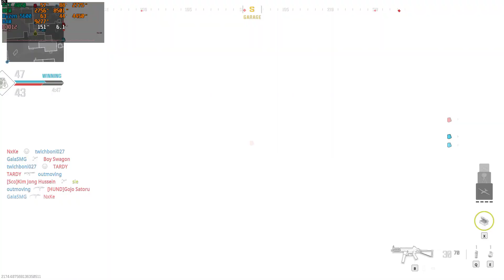Call of Duty : Modern Warfare 3 : RTX 4060 + Ryzen 5600 : 1080p Low Settings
RTX 4060 8GB / Ryzen 5600 / 1920x1080@144Hz / GeForce Game Ready Driver: 537.58

Configuration PC:
Ryzen 5600 3.5 GHz / (TurboBoost to 4.4 GHz)
PALIT RTX 4060 GDDR6 8GB Dual
RAM: Crusial Balistix (2x8GB) 3866MHz cl16
Motherboard: GIGABYTE B550M AORUS ELITE
Power Supply: MONTECH CENTURY 550
Cooler: Deepcool Gammax 400 v2
Case: ZALMAN M3 PLUS
HDD: Seagate Surveillance 2 TB (5900 rpm)
SSD: Samsung EVO 870 500GB
OC: Windows 10 Pro x64